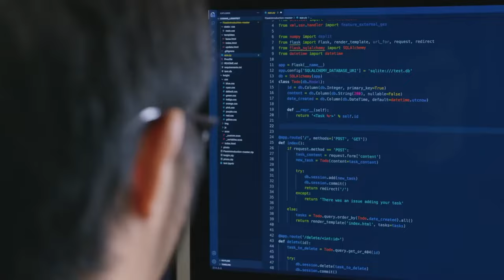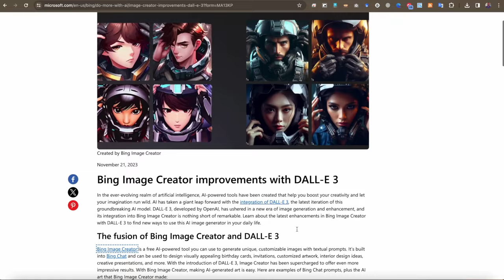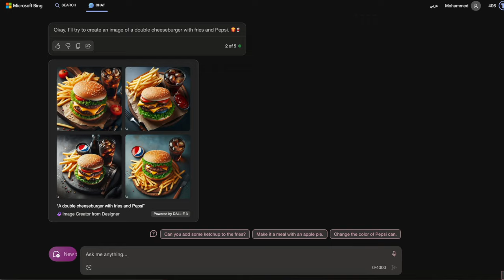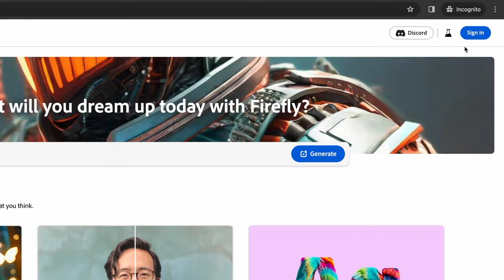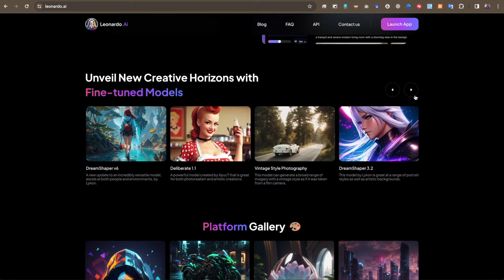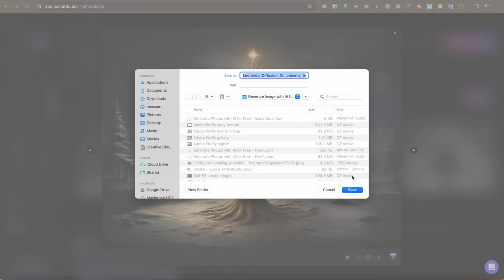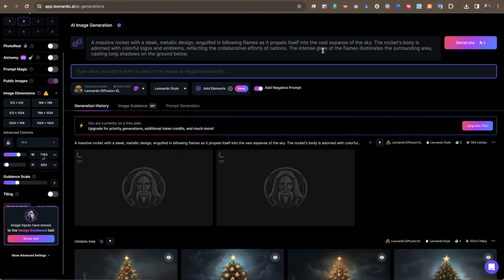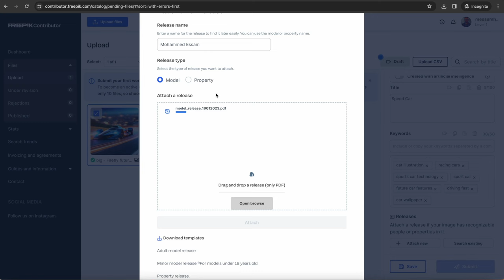إنشاء الصور بالذكاء الاصطناعي مجانا وتحقيق الربح منها بسهولة - Text to Image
في هذا الفيديو سوف نستعرض تقنية انشاء الصور باستخدام الذكاء الاصطناعي عن طريق بعض الادوات و التطبيقات الاحترافية المجانية و التي تعتبر منافسة كبير لبرنامج midjourney

سوف نقوم بشرح ثلاث ادوات شهيرة لتوليد الصور باستخدام الذكاء الاصطناعي بطريقة احترافية dall-E3  و Firefly و leonardo.ai

روابط الادوات المستخدمة
اداة dall-E3 من شركة open AI and Microsoft

00:00 مقدمة عن انشاء الصور بالذكاء الاصطناعي
02:16 شرح تطبيق Dall-E3 من مايكروسوفت و OpenAI
05:23 شرح تطبيق adobe firefly
07:45 شرح تطبيق Leonardo ai
12:30 طريقة تحقيق الربح من بيع الصور و المحتوي اونلاين
14:28 النهاية

هل لديك أية تساؤلات تريد الاستفسار عنها؟ لا تتردد أبداً في ترك تعليقك عبر مساحة التعليقات اسفل الفيديو

Mohammed Essam